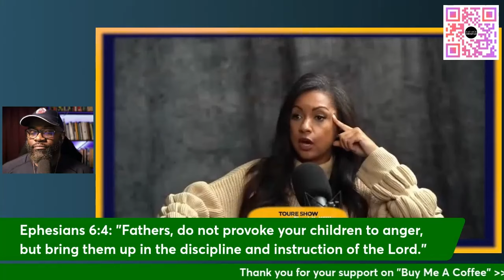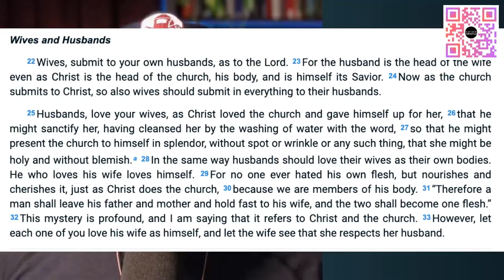What @Eboni K. Williams Says About Me Will Surprise You!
Eboni K. Williams, a multi-talented individual, serves as a lawyer, broadcaster, and a Real Housewife. She brings a unique perspective to this engaging conversation. In this intriguing discussion, they delve into topics ranging from her professional journey, and thoughts on dating (including why a bus driver might not make the cut), to her aspirations for the future, especially in the context of motherhood. Join us for a thought-provoking dialogue with this remarkable woman.